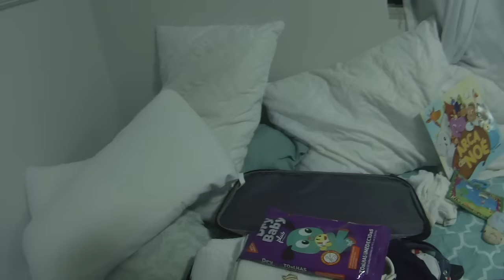VEDA - arrumando as malas